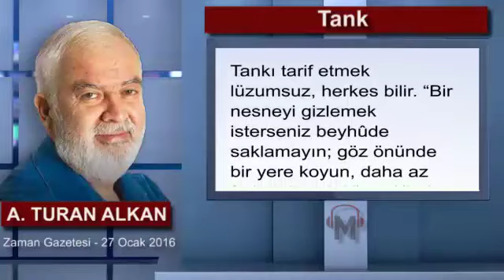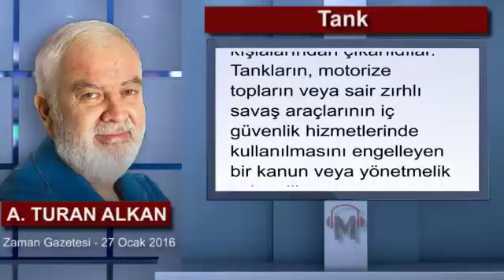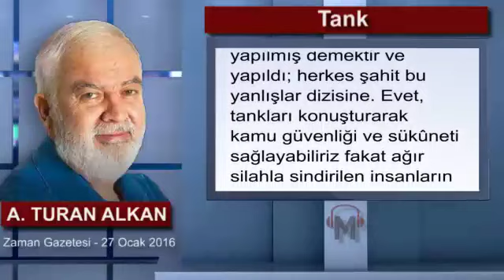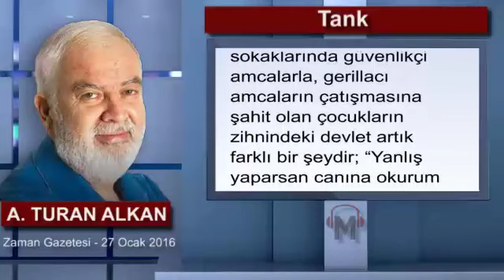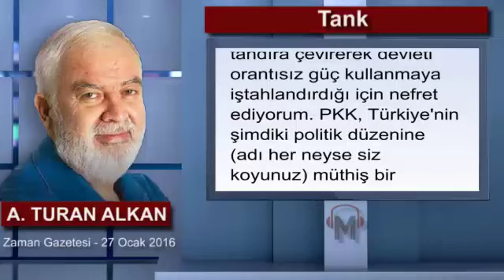Tank - A. Turan Alkan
Tankı tarif etmek lüzumsuz, herkes bilir. “Bir nesneyi gizlemek isterseniz beyhûde saklamayın; göz önünde bir yere koyun, daha az fark edilecektir” meâlindeki vecizeye inanırım. Her oyuncak dükkanında en az birkaç modeli oyuncak diye satılan tank hakkında ansiklopedinin ne dediğine bakalım bir. Diyor ki Wikipedia, “Ana görevi doğrudan ateş gücü kullanımıyla düşman kuvvetlerine saldırmak olan, paletli ve zırhlı bir savaş aracıdır. Tankı diğer savaş araçlarından ayıran özellikleri ağır bir zırha, yüksek ateş gücüne ve her türlü arazide hızlı gidecek şekilde tasarlanmış sürüş takımlarına sahip olmasıdır. Her ne kadar masraflı ve lojistik açıdan çaba gerektiren araçlar olsa da, yer hedeflerine saldırma yeteneği ve piyadelerin moralini çökertmesi nedeniyle modern orduların vazgeçilmez unsurlarındandır.”

Bazı kelimelerin altını çiziyorum: Doğrudan ateş gücü kullanımı… düşman kuvvetlerine saldırmakta kullanılan… paletli ve zırhlı savaş aracı… yüksek ateş gücü… yer hedeflerine saldırma yeteneği… Dünkü Zaman'ın ilk sayfasında kocaman bir tank fotoğrafı vardı; arkada bir okul binası, önde askerler koca bir ateş yakmış üstünde lavaş ısıtıyorlar. Başlık, ‘Cizre'de 43. gün! Gazetelerde o kadar çok tank fotoğrafı var ki, kanıksadık. Bu tanklar hudutta veya hudut ötesindeki askeri harekâtla dış düşmanı perişan etmek için orada değiller; ‘iç güvenlik hizmeti' için kışlalarından çıkarıldılar. Tankların, motorize topların veya sair zırhlı savaş araçlarının iç güvenlik hizmetlerinde kullanılmasını engelleyen bir kanun veya yönetmelik yok galiba, tam bilmiyorum. Kanuni cebir kullanmak devletin şiarıdır. Devletle sivil toplum arasında güç dengesi yoktur. Devlet ezici bir üstünlüğe sahiptir; vergi toplar ve harcar. Silahlı organize örgüt (yani ordu) devletin varlık alâmetlerinden ilkidir. Kural koyar. Açık ara dengesizliği sivil toplum lehine yumuşatan yegâne unsur ‘hukuk devleti' prensibidir.